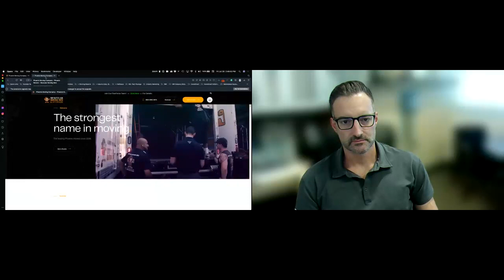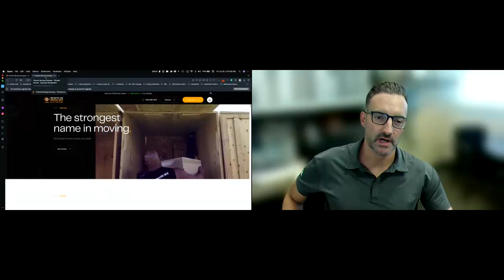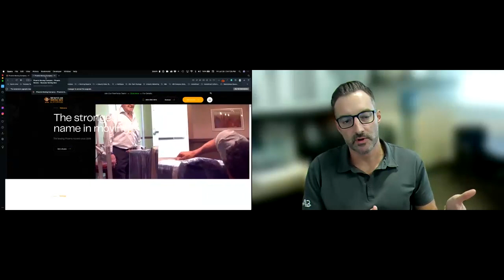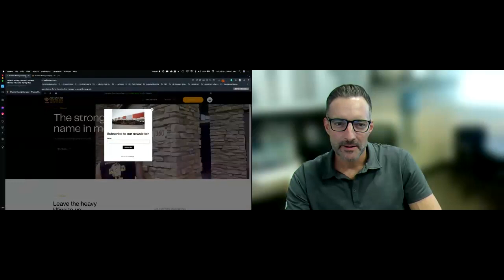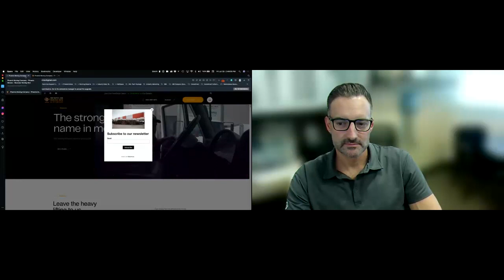If This Doesn’t Move You — Nothing Will!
Todd and Rich are joined today by Justin Hodge of Muscular Moving Men. Justin breaks down what Muscular Moving Men is and how they can help you and your clients!